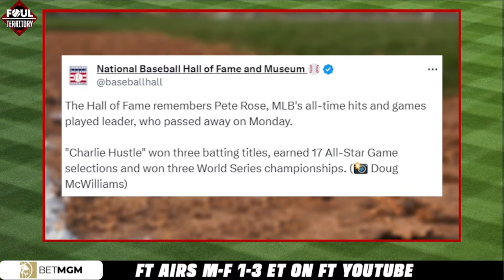Should Pete Rose be in the Hall of Fame? | Foul Territory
The FT Crew debates whether or not Pete Rose should be inducted in the Baseball Hall of Fame.